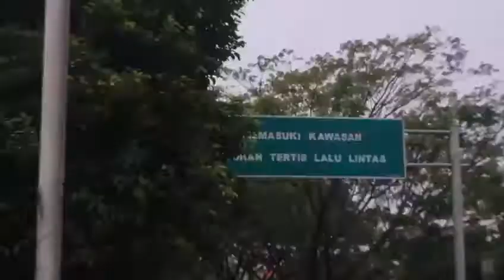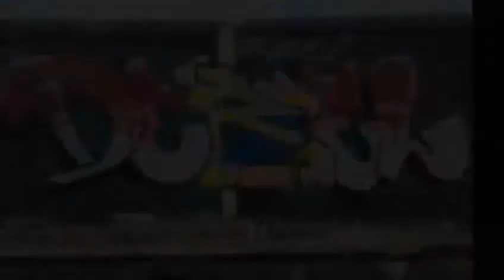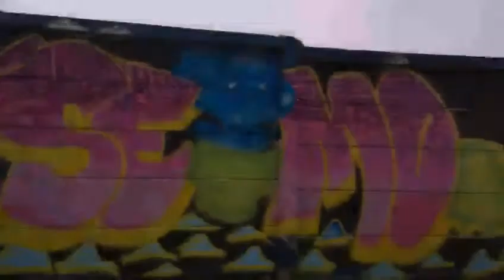GRAFFITI JAMMING#1 || at. Juanda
Welcome! Here are some summary of Graffiti video for Depok area, West Java, Indonesia.